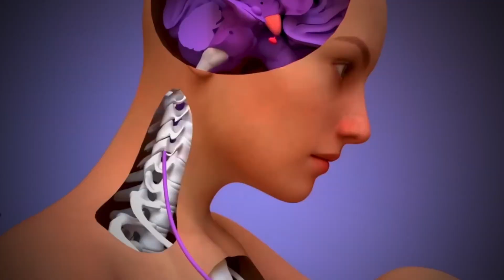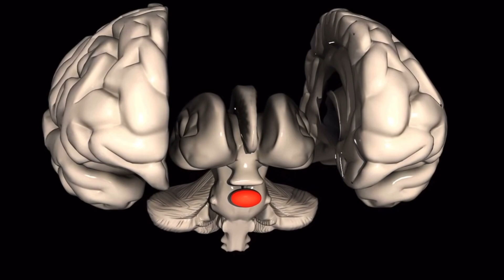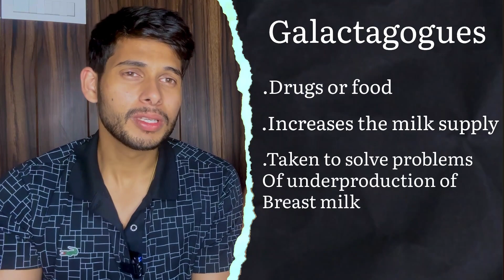She has her breast fed more than 1000 babies 😳 | Doctor Strange S2 Episode 3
Hey everyone ! Welcome back to another episode of the Doctor Strange series. Hope you all are doing well.

Today we are discussing the case of Elisabeth Anderson. She has hyperlactation syndrome, a rare medical condition that causes an oversupply of breast milk. She holds the Guinness World record for the largest donation of breast milk by any individual saving lives of many children.

Let us understand more about this syndrome and find out the symptoms, causes and the possible consequences relating to this case.

We are trying our level best to bring to you the content consistently and what all we require is your support and love to keep us going.

Timestamp :-

00:00 : Introduction
01:18 : What happens in Hyper Lactation Syndrome ?
01:31 : How breast milk is formed?
02:06 : Causes of Hyper Lactation Syndrome
03:32 : Symptoms !!
04:40 : Is there any cure ?